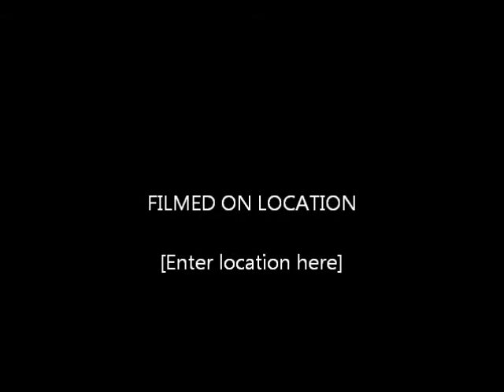Abby loses 1st tooth